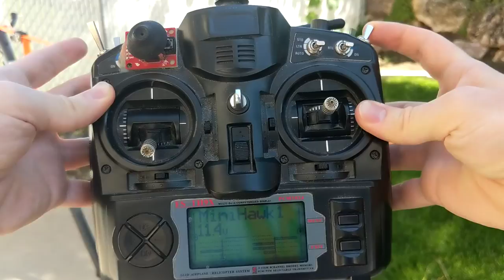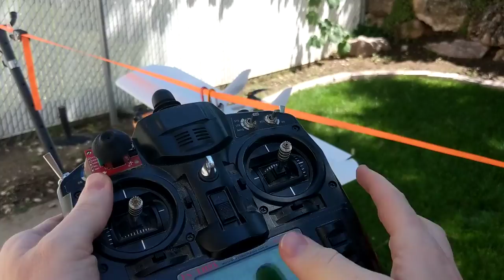MiniHawk VTOL Test Stand - Typical Run and Behaviors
This video shows the setup for testing the MiniHawk VTOL in a somewhat controlled setting. The Pitch axis is isolated by hanging the aircraft from the center of mass, allowing for a loose test of the VTOL PID Gain Scheduling (or more correctly, attenuation) between forward-flight and hover. The Failsafe behavior of Betaflight is also demonstrated.

0:00:00 Start
0:00:15 Gyro Calibration (Hold Perfectly Still)
0:00:27 R/C Controls Overview
0:00:50 Actuator Exercises
0:01:18 Test Start - No Auto-Leveling
0:02:23 Elevons In-Loop, HORIZON Active
0:03:37 Elevons Out-of-Loop
0:03:54 HORIZON Disabled - No Auto-Leveling
0:04:40 Failsafe Behavior